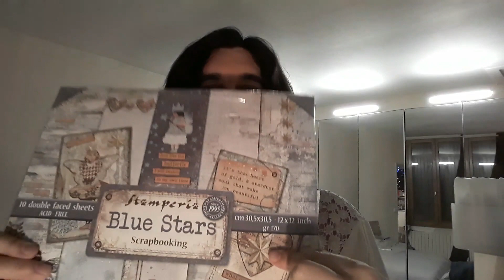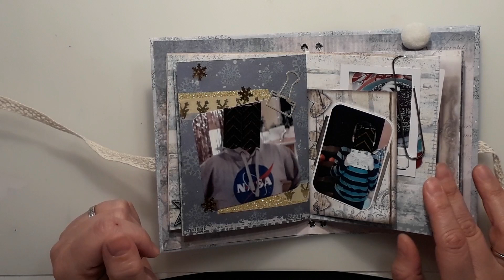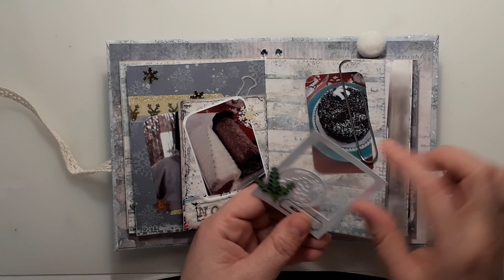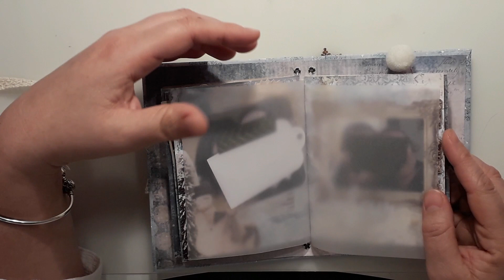Voeux 2020 + présentation d'un album de Noël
Tout d'abord, je vous souhaite une très bonne année 2020, pour vous ainsi que pour vos proches. J'espère qu'elle sera remplie de joie, que la santé sera bonne et surtout qu'elle sera remplie de. scrap !
Dans cette vidéo, je vous parles des différents projets de la chaîne et je vous présente aussi un album de Noël. Cet album je l'ai réalisé en suivent le tuto de Lydille. De quoi nous faire un bon souvenir de ce Noël passé en famille.